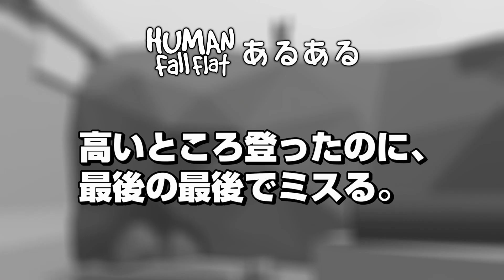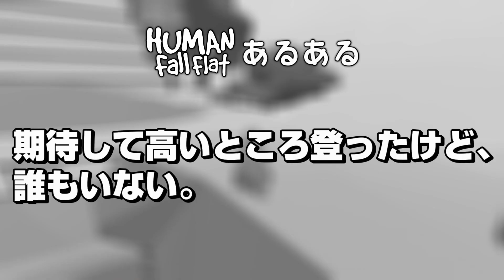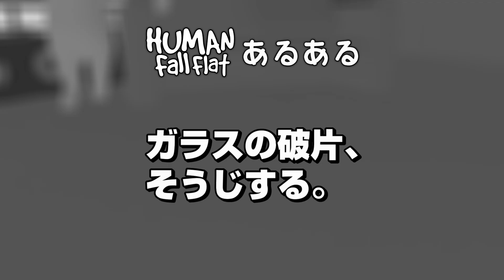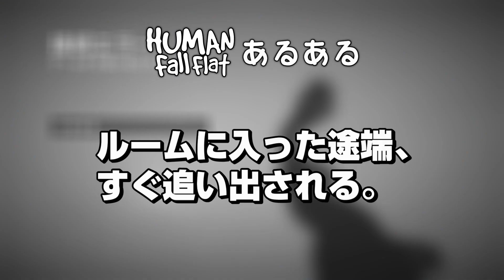[Human: Fall Flat] #358 端っこギリギリで、片足立ちする。[ヒューマンフォールフラットあるある Part43]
撮影協力:
こっつ
まくほ
Haruto